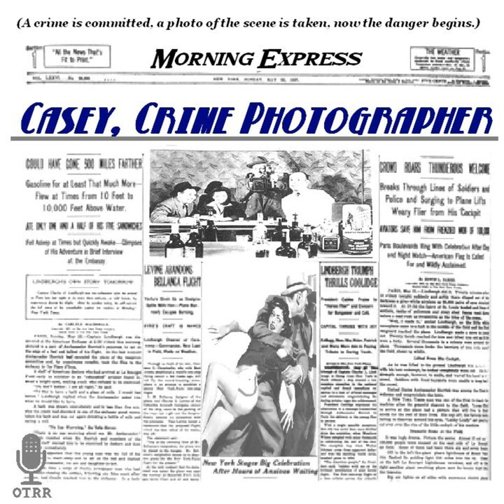Casey, Crime Photographer - The Case of the Blonde Lipstick